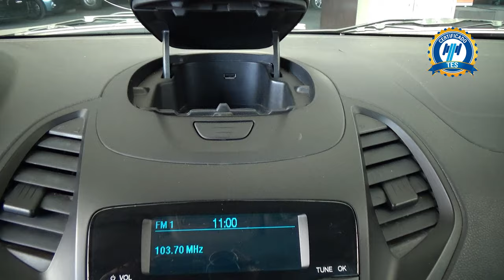Ford / Figo / 2021 - 24860